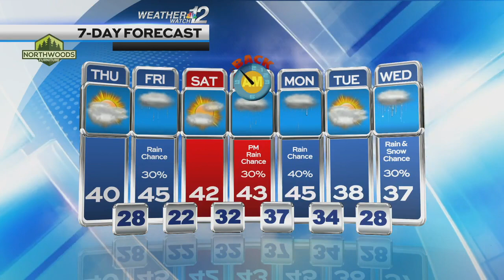Devin's Thursday Forecast 11/2/23